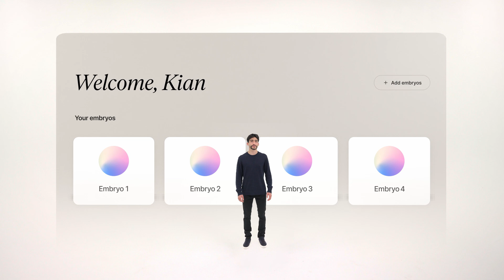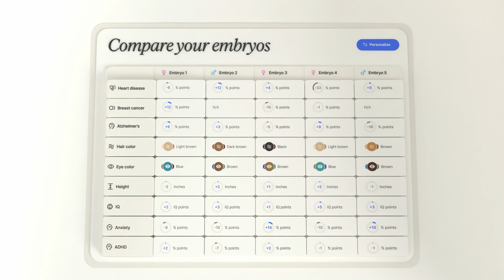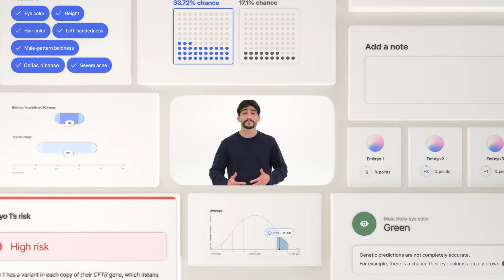Introducing: Nucleus Embryo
Nucleus Embryo is the first-ever genetic optimization software that helps parents give their children the best possible start in life — long before they’re even born. It helps couples pursuing IVF uncover the full genetic profile of each embryo - health, personality, appearance, and intelligence - in one intuitive platform. Couples can sort and compare their embryos with clear side-by-side reports, enabling them to choose the healthiest embryo with confidence.